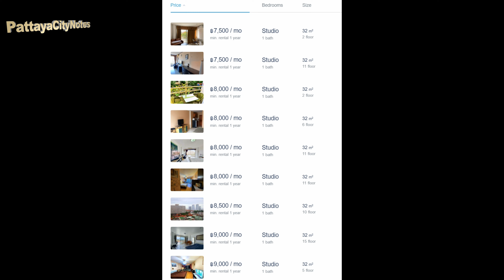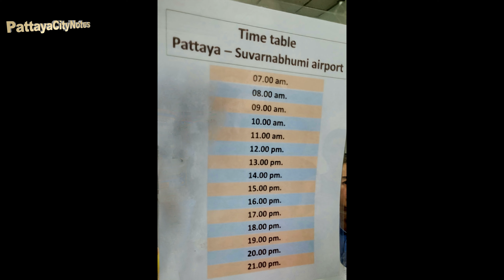4 Jomtien Condominiums less than 300 USD do not decide before watch this video November 2023 TH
4 Jomtien Condominiums less than 300 USD do not decide before watch this video   November 2023 Pattaya Thailand
⏱️TIMESTAMPS⏱️
0:00  Start
2:19 View Talay 5
10:44 Grande Caribbean Condo
15:43 View Talay 1
20:50 Jomtien Bus Station
23:10 View Talay 2
30:35 Video Suggestions

Here is my friends group about Thailand, you may like to follow.

#[4K]